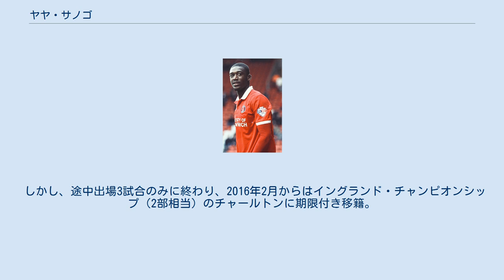ヤヤ・サノゴ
ヤヤ・サノゴ（Yaya Sanogo, 1993年1月27日 - ）は、フランス・マシー出身のサッカー選手。
ハダースフィールド・タウンFC所属。
 コートジボワール人とマリ人の両親をもち、2000年にCMSパンタンのユースチームでキャリアをスタートさせた。
その後複数クラブを渡り歩いたのちにAJオセールのユースチームに移籍。
下部リーグで14試合で25ゴール、17アシストを記録した。
 2009年にプロ契約を結び、2010年1月26日、クープ・ドゥ・フランスのCSスダン・アルデンヌ戦でプロデビューを果たした。
5月5日、オリンピック・リヨン戦でリーグ戦初出場を果たした。
 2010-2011シーズンはリザーブチームでスタートした、2010年9月18日、FCミュルーズ戦で脛骨を骨折し長期離脱することとなった。
2011年11月6日、トゥールーズFC戦でプロ初得点を記録した。
2013年2月1日、スタッド・ラヴァル戦で4得点を記録した。
 2013年7月、アーセナルFCへ完全移籍。
 2014-15年シーズン後半はクリスタル・パレスFCに期限付き移籍。
 2015-16年シーズンはオランダ・エールディヴィジのアヤックスに期限付き移籍。
 しかし、途中出場3試合のみに終わり、2016年2月からはイングランド・チャンピオンシップ（2部相当）のチャールトンに期限付き移籍。
 フランス代表としてUEFA U-17欧州選手権2010に出場した。